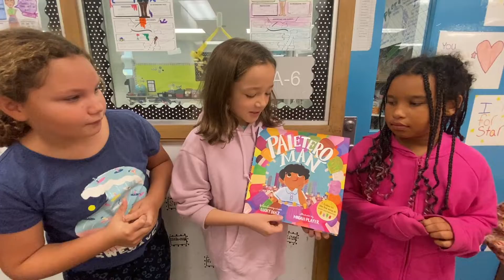Lakewood Elementary 4th graders celebrate National Hispanic American Heritage Month